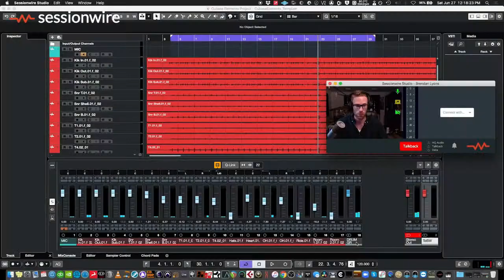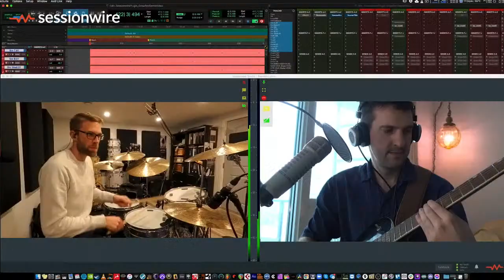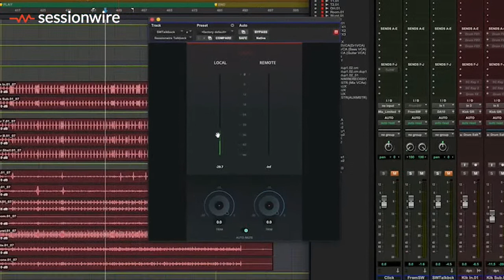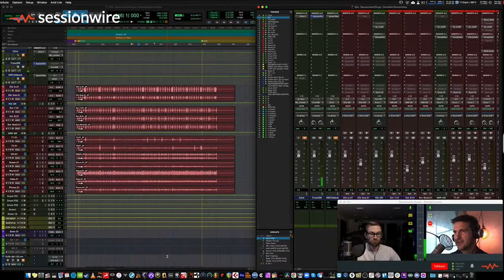How to COLLABORATE in REAL TIME! [Sessionwire]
TAXI CEO Michael was able to speak with Colin from Sessionwire again today! He spent time answering questions from the chat room about this incredibly cool and interactive service that makes collaboration fun and easy! You will feel like you're in the room with your collaborators!

Collaborate online with a low latency, peer-to-peer connection!

This product was created by musicians for musicians!

Such a great way to connect with fellow musicians and create music together wherever you are!